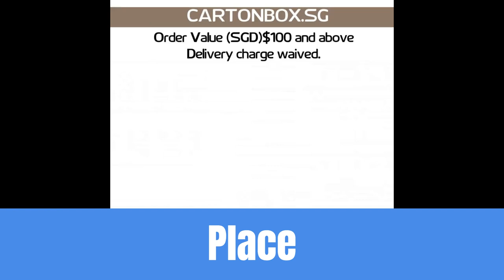Carton Boxes and Packaging Materials Supply Shop in Singapore